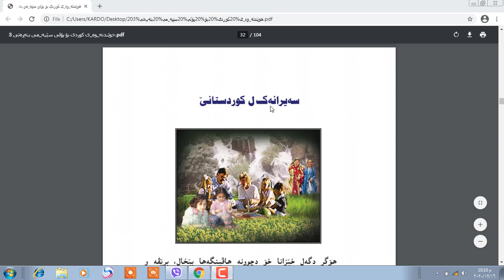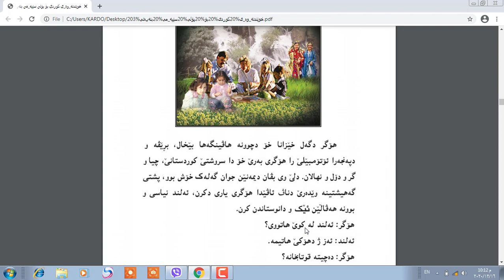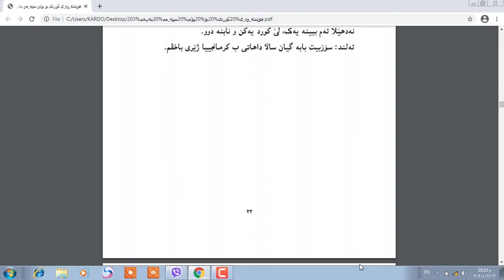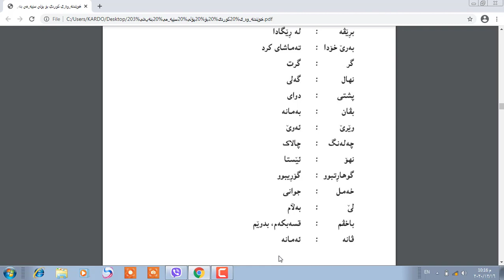وانةى كوردي بؤلى سئ بابةتى (سةيرانةك ل كوردستانئ) م:خانزاد رؤستم